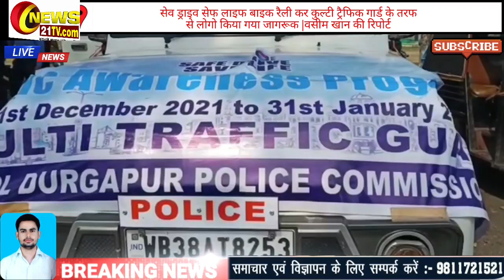बाइक रैली कर कुल्टी ट्रैफिक गार्ड के तरफ से लोगो किया गया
(कुल्टी) सेव_ड्राइव सेफ_लाइफ बाइक रैली कर कुल्टी ट्रैफिक गार्ड के तरफ से लोगो किया गया जागरूक कुल्टी ट्रैफिक परभारी इम्तियाजूल हक के साथ और भी अधिकारी सिविक वॉलिंटियर्स रहे मौजूद